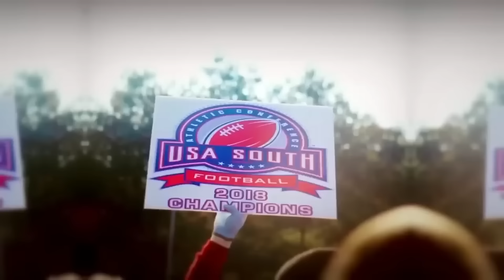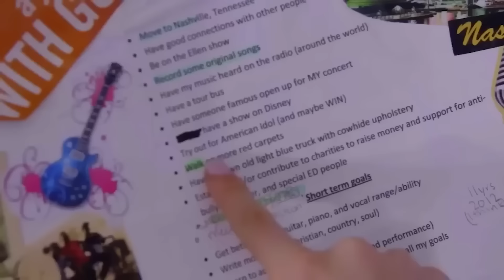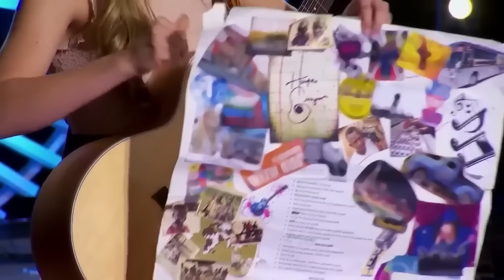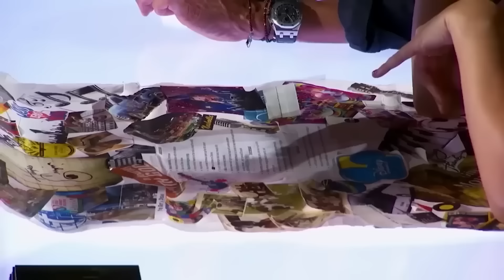BEST 20 Original Songs Of All Time On American Idol!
Check Out The BEST 20 Original Songs Of All Time On American Idol!

Auditions for the next season of AMERICAN IDOL® are now open! to sign up for a live virtual audition with a producer or submit a full online audition today!